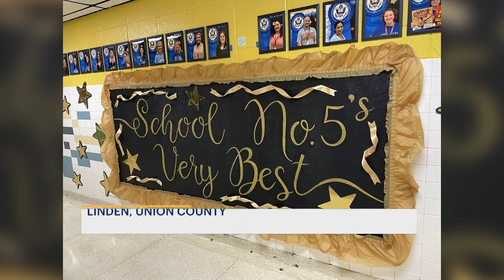Jersey Proud: South Plainfield girl starts effort to make cards for sick kids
A 7-year-old girl from South Plainfield has started an effort to make cards for children in the hospital.